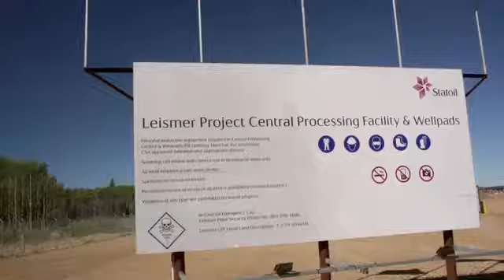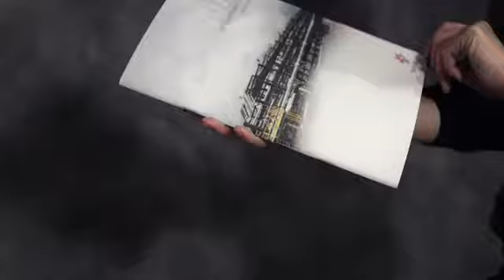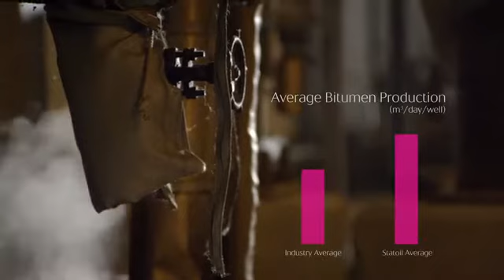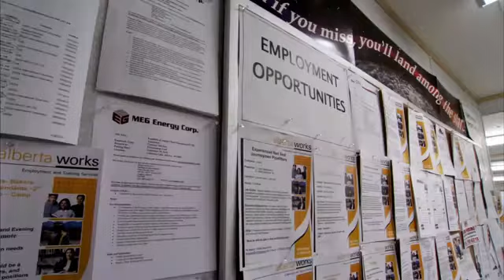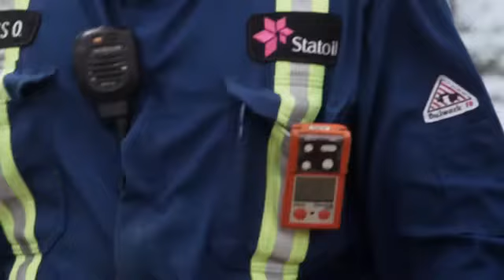Statoil - Corporate. Voiceover Trish Bertram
Statoil is a leading technology and energy company located in more than 30 countries around the world. This video looks at the Leismer Demonstration Plant; Statoil's first foray into the Canadian Oil Sands.
Voiceover : Trish Bertram